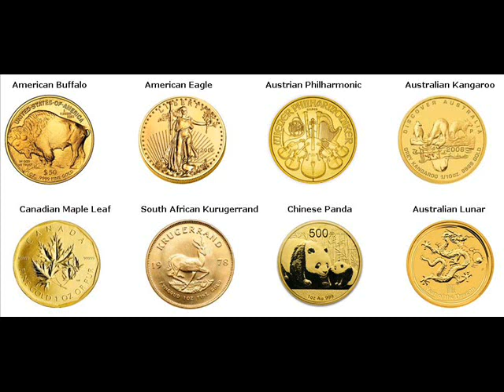Rare Gold Coins For Sale Church Hill Hawkins County Tennessee